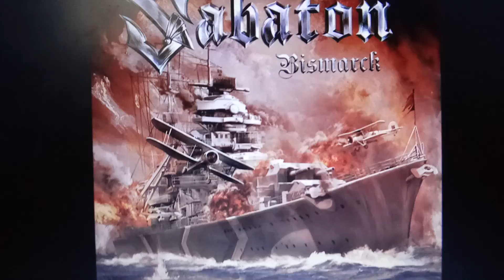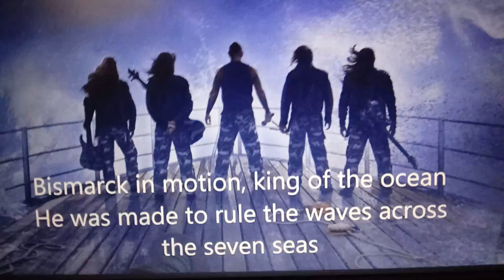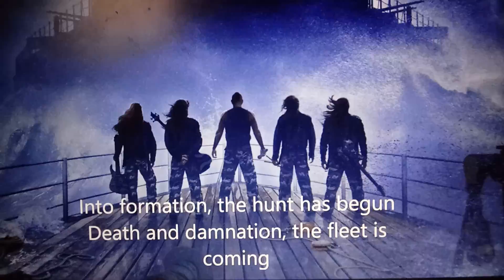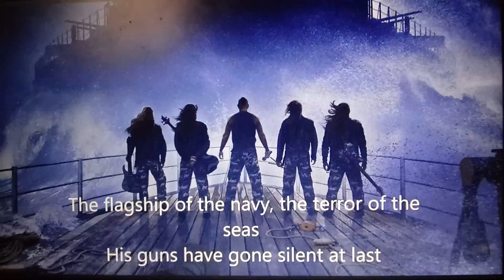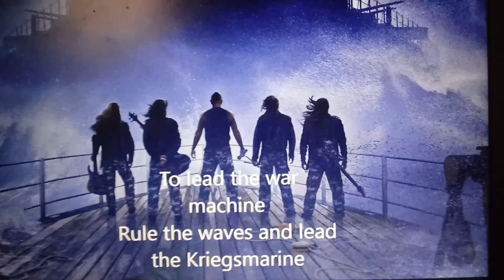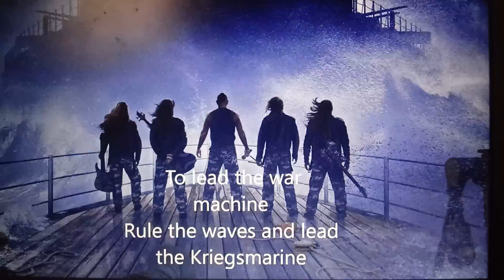I Sing "Bismarck"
She was the queen (or king) of the Kriegsmarine
She was was set to lead Germany to victory
She was a Beast made of steel
She was Bismarck

We will always remember you Bismarck Always
Rip Bismarck
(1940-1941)